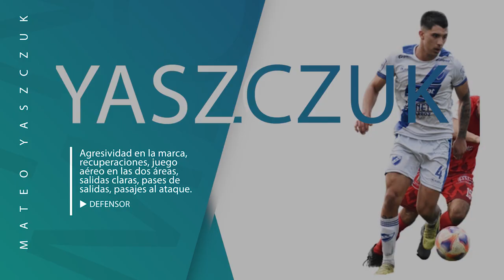MATEO YASZCZUK - DEFENSOR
00:00 Presentación
00:12 Fase Defensiva (Duelos - Recuperaciones - Juego aéreo)
02:45 Fase Ofensiva (Pases de salidas - Pasaje al ataque - Juego aéreo)